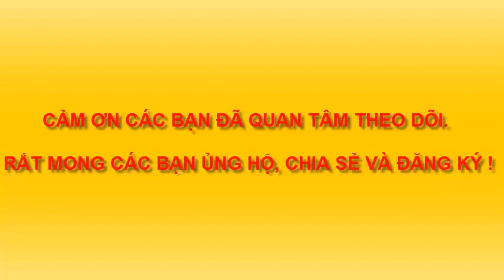GIÚP BÉ VẼ TRANH CON SÓI